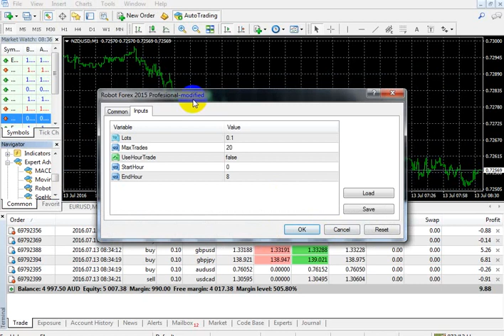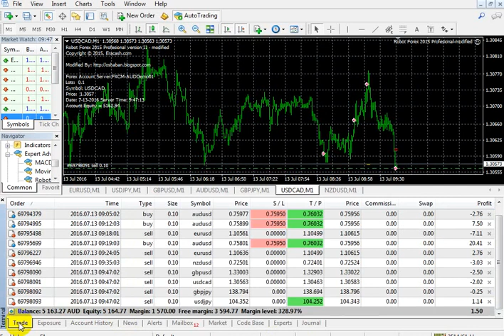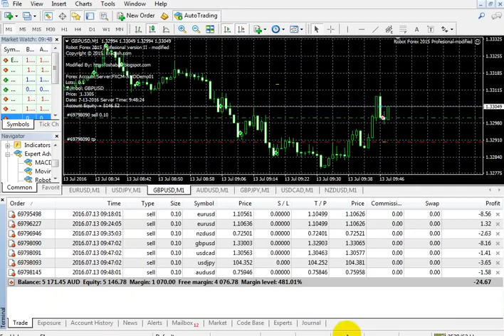Professional And Best Forex Robot Earn 1000$ per hour | Download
Professional And Best Forex Robot  Earn 1000$ per hour

robo forex
trading robot
eas trading
forex robot
forex ea
forex expert advisor
expert advisor
robot trading forex
forex bot
forex fury review
fx robot
robot trading net89
apa itu robot trading
fx bot
ea trade
nasdaq expert advisor
autotrade gold 4.0
pt smi forex
net89 forex
forexeadvisor
autotrade gold 5.0
net89 robot
net89 trading
forex robotron
ea robot
forex advisor
fxcore100
best forex robot 2021
euro scalper pro
mg pro ea
free forex robot
gps forex robot review
forex autopilot trading robot
forex diamond
forex steam
gps forex robot 3 review
auto sultan net89
automated forex trading robot
robot net89
fxcore100 ea
jum stoch ea
cobra 2.0 forex robot
evotrade robot
forex gump ea
forex expert
pro vsa ea
price action scalping ea
robot forex gratis
best expert advisor
ea bot
forex flex
scalping ea
agimat ea
ftmo ea
forex flex ea review
free forex ea
classic forex trader robot
best free expert advisor for mt4
mt4 robot
nuclear profit ea
forex scalping ea
myfxbook ea
arbitrage ea
wolf forex signal ea
martingale ea
signalspro007
mql5 robot
flex ea review
hamster scalping
trading robot software
price action ea
robot fx
forex auto trading software
forex trading bot free
forex fury myfxbook
john ghatti forex robot
forex autopilot
scalping robot
hedging ea
fapturbo
free expert advisor
robot trading gold
cara kerja robot trading
best forex trading bot
mt5 robot
robot metatrader 4
renko ea
metatrader robot
metatrader 5 robot
goldnix ea
scalping ea mt4
make money ea
gps robot fxchoice 100k
vps ea
vps for forex ea
mt4 bot
robo fx
auto trading mt4
do forex robots work
fxstabilizer
gps forex
forex ea advisor
metatrader bot
forex robot trader review
forex slayer robot
gold scalper ea
best scalping ea
gold expert advisor
trading net89
best forex robot in the world
mql4 expert advisor
expert advisor scalping
mt4 trading bot
grid ea mt4
metatrader 4 bot
bot mt4
profitable ea
ecn robot
free forex robot for android
metatrader ea
forex ea review
forex robots for sale
flex expert advisor
best forex ea robot
forex arbitrage bot
fxcore gold ea
expert advisor mt4 free
trading robots for metatrader 5
mt5 scalping ea
metatrader programming
ea bot forex
leapfx review
ea in trading
forex hedging ea